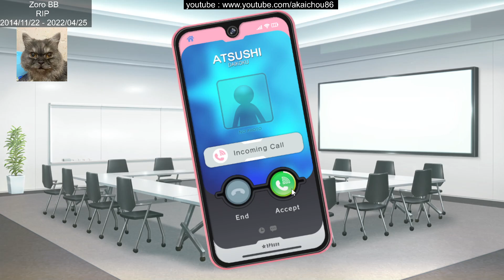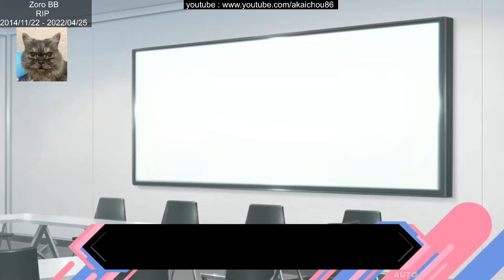B-PROJECT RYUSEI*FANTASIA - 26